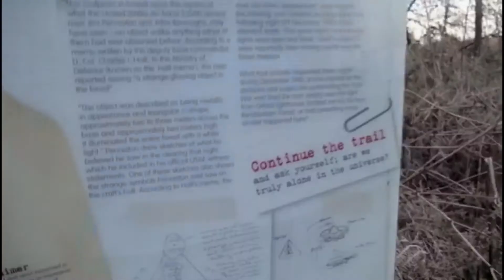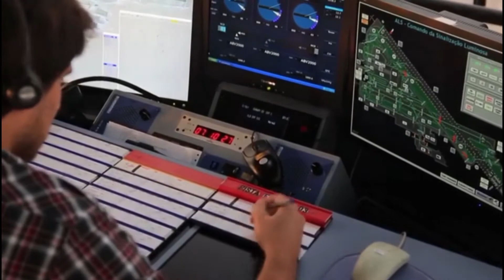PARTE 2 - OS 5 ENCONTROS ALIENÍGENAS MAIS FAMOSOS DA HISTÓRIA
Estes são os 5 casos encontros extraterrestres mais confiáveis de todos os tempos, parte 2, confira família!!
Apresentado por: Rick
Roteiro: Rick
Edição: Rick

AQUI EMBAIXO ESTÁ A PARTE 1, FAMÍLIA!!

ESSE É O MEU, O SEU, O NOSSO CANAL, VERDADEIRAMENTE!!